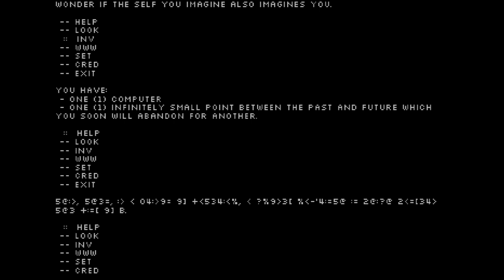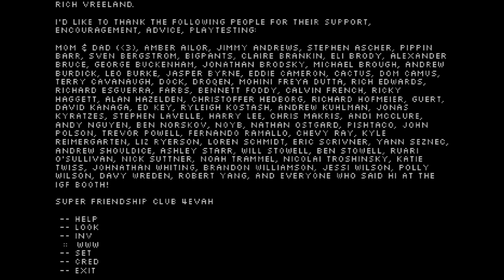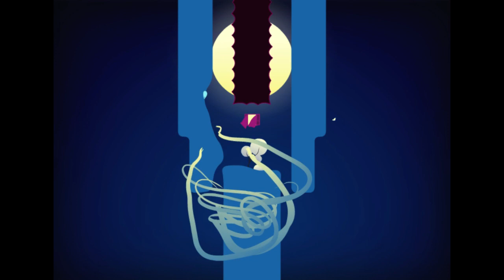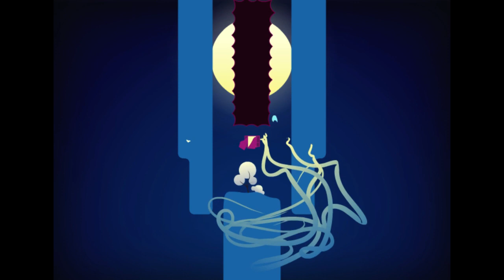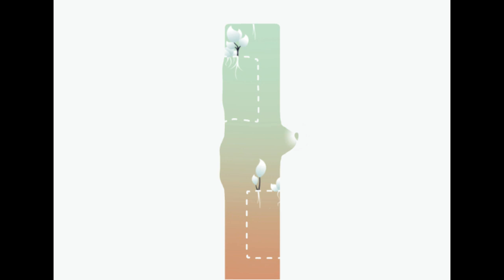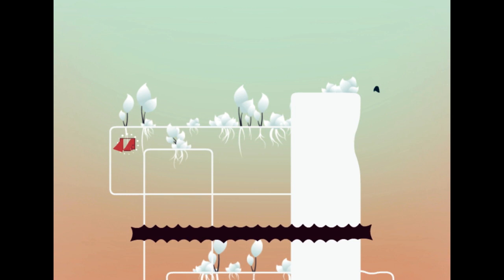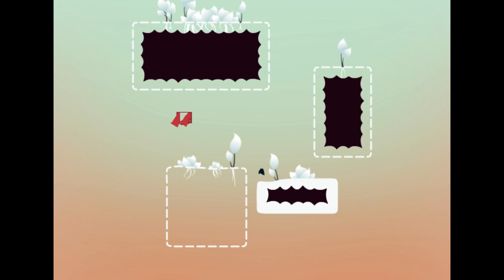Let's Play The Floor is Jelly - Part 1